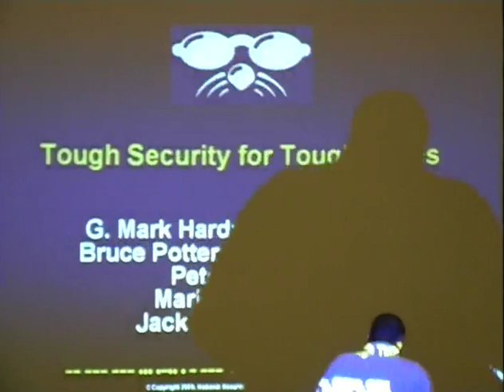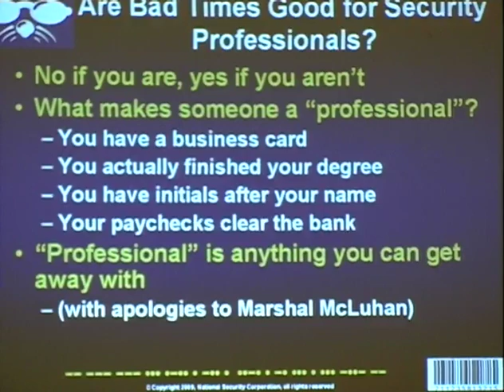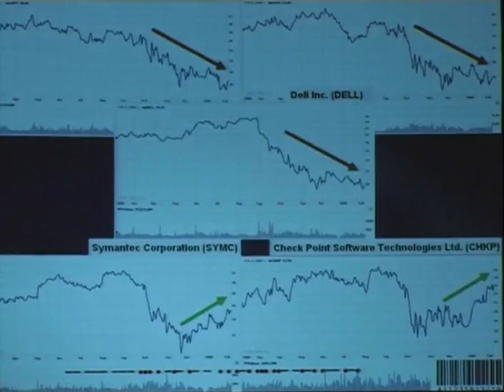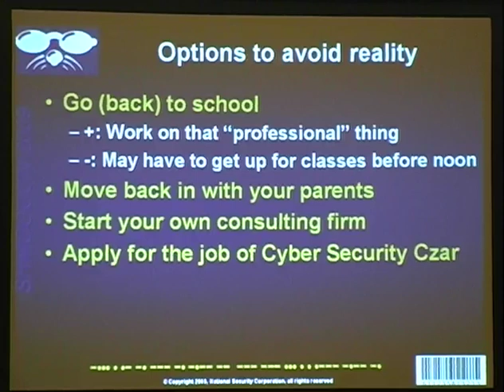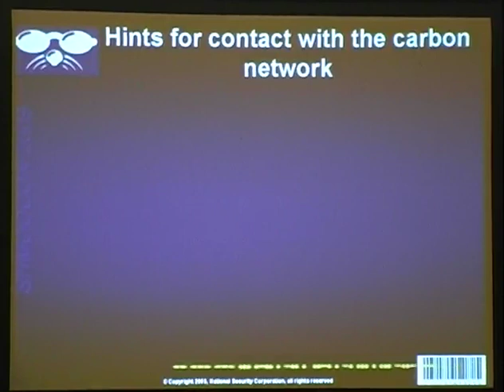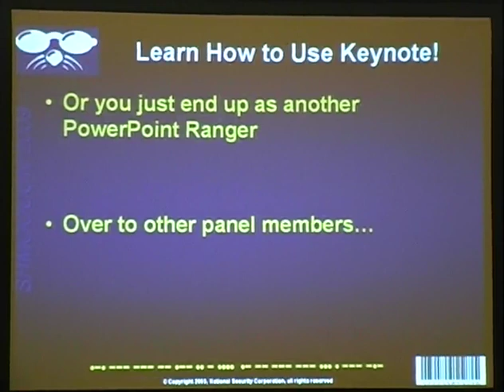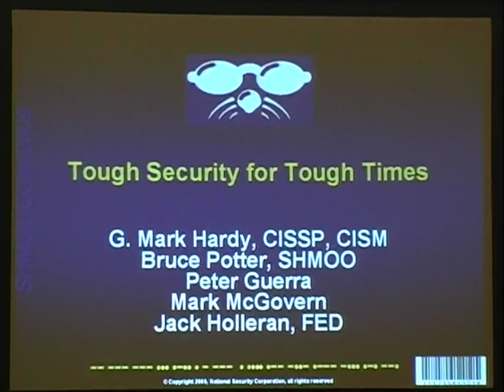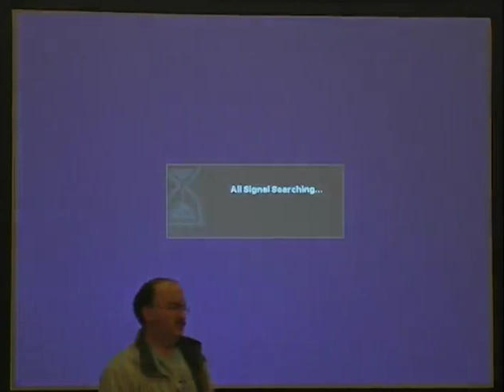Shmoocon 2009 - BadTimes-Hardy.m4v